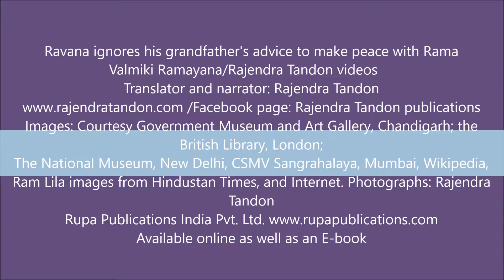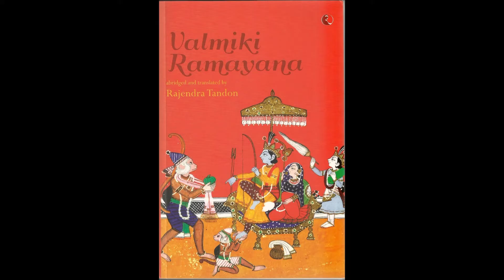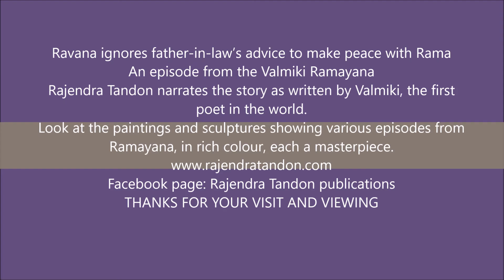Ravana ignores grandfather's advice to make peace with Rama Valmiki Ramayana Rajendra Tandon video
Ravana's maternal grandfather, Malyavana advised him to cut a deal with Rama whom he could not vanquish under any circumstances. 'When a king's power wanes or it is no more than the enemy's, he should arrive at a settlement. He must not insult an enemy who is stronger or who is his equal in power.'